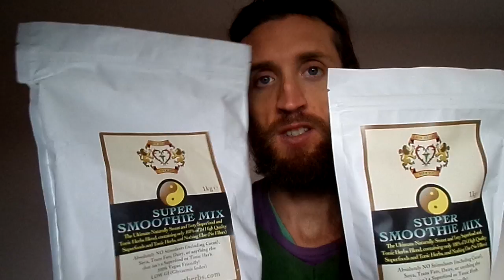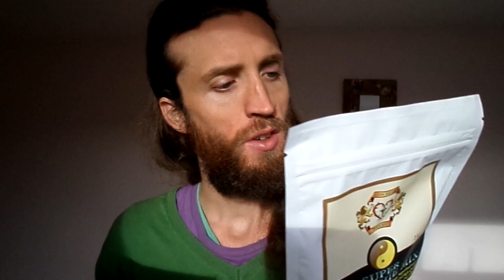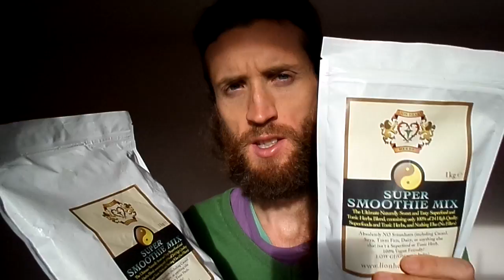Why I Love Super Smoothie Mix!!!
SUPER SMOOTHIE MIX 1000g (Best value, 1000g for the price of 700g)

Super Smoothie Mix

The Ultimate Naturally Sweet and Tasty Superfood and Tonic Herbs Blend, containing only 100% of 24 High Quality Superfoods and Tonic Herbs, and Nothing Else (No Fillers)

Absolutely NO Stimulants (including Cacao), Soya, Gluten, Trans Fats, Dairy, or anything else that isn't a Superfood or Tonic Herb.
100% Vegan Friendly!
LOW GI (Glycaemic Index)

Featuring some of the finest, high quality Superfoods and Tonic Herbs in the World, all conveniently pre blended and balanced for Potency, Taste and Effect, every teaspoon of Super Smoothie Mix is a Powerhouse of Incredibly Dense Super Nutrition, in a convenient and fast format.

Contains Superfoods and Taoist Tonic Herbs specially formulated to Nourish all 3 Taoist Treasures for Long Life and Exceptional Health.

How to Use Super Smoothie Mix?

Your Higher Self Herbs Super Smoothie Mix can be added to:

Smoothies
Nut Mylks
Cakes
Cookies
Fudge
Chocolates
Any sweet food recipe you like
or, most simply, add to water, and shake in a shaker, and enjoy as a delicious, super nutritious 'meal replacement' drink.

Instructions

Add anything from 1tsp to 4 tbsp to the recipe of your choice, to taste. For instance, works well in a fruit Smoothie, or added to Nut Mylk.
For a delicious, quick and simple healthy drink, just add 300ml fresh cold high quality water, and 1tbsp of Super Smoothie Mix, to a Shaker bottle, seal, and shake for 10 seconds. Drink immediately, or add a few drops of liquid stevia to sweeten, if preferred. Delicious!

Ingredients-

A proprietary blend of:

Naturally Sweet and Low GI Superfoods and Tonic Herbs:

Peruvian Carob Seed Pod Powder, Yacon Root Powder, Goji Berry Extract Powder, Burdock Root Powder, Vanilla Powder, Licorice Extract Powder, Wild Blueberry Extract Powder,

Adaptogenic 'Jing' Boosting Superfoods and Tonic Herbs:

Eucommia Extract Powder, Cordyceps Extract Powder, Goji Berry Extract Powder, Suma Root Powder, Maca Powder, Chaga Extract Powder, Pine Pollen Powder,

Digestion Enhancing 'Chi' Tonic Herbs:

White Atractylodes Extract Powder, Codonopsis Extract Powder, Astragalus Extract Powder, Maca Powder, Slippery Elm Bark Powder,  Licorice Extract Powder, Cats Claw Extract Powder, Cinnamon Extract Powder, Pine Pollen Powder,

'Shen' Building Tonic Herbs:

Hydrolysed Pearl Extract, Wild Asparagus Root Extract, Vanilla Powder, Poria Extract Powder, Mucuna Extract Powder,

'Medicinal Mushroom' Tonic Herbs:

Chaga Extract Powder, Cordyceps Extract Powder, Poria Extract Powder, Maitake Extract Powder, Lions Mane Extract Powder

Note, this is a Food Product, Not a Supplement. However, as with introducing any new foods into your system, please start slowly, especially if your body is not used to so much highly concentrated nutrition, or to having so many different Tonic Herbs and Superfoods all at once. Always listen to your body and seek advice from a qualified medical professional if in any doubt

The Super Smoothie Mix will help you to:

SAVE TIME and still get the nutrition you need

Be CONFIDENT and CREATIVE with superfoods

LOVE and ENJOY taking your superfoods everyday

Get a huge selection of different superfoods in one blend, potentially saving you thousands in initial outlay.

Be HAPPY in the knowledge your body is getting the very BEST nutrition everyday, in a tasty form you actually enjoy and look forward to having.

THRIVE
MAXIMIZE
FINE TUNE!

LOVE LIFE!
LIVE!

Owen!